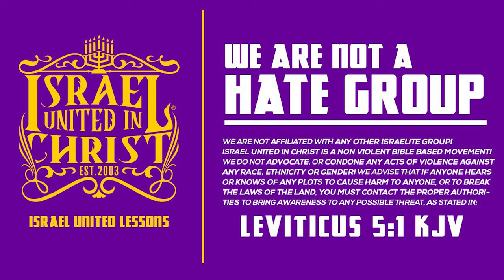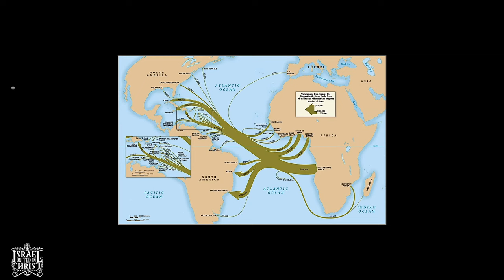JOB NOT DONE